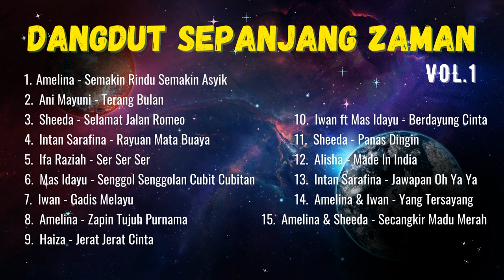LAGU DANGDUT SEPANJANG ZAMAN VOL. 1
KOLEKSI LAGU-LAGU DANGDUT YANG MENGGAMIT MEMORI DARIPADA PENYANYI-PENYANYI TERHEBAT.

Lagu-lagu yang dimuatnaik adalah milik sepenuhnya syarikat produksi rakaman. Channel ini adalah untuk mengenang lagu-lagu terbaik sepanjang zaman.
Mohon dengan izin terima kasih.

TERIMA KASIH & Semoga sentiasa dipermudahkan urusan kalian.